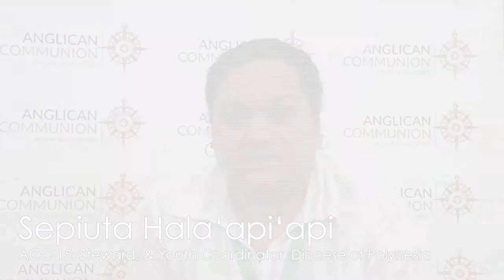ACC-15 Steward Reflection - Opening Business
Sepiuta Hala'api'api shares her thoughts as a Steward on ACC-15, what it means to host it in Aotearoa-NZ & Polynesia, and her joy in being part of the wider Anglican family.